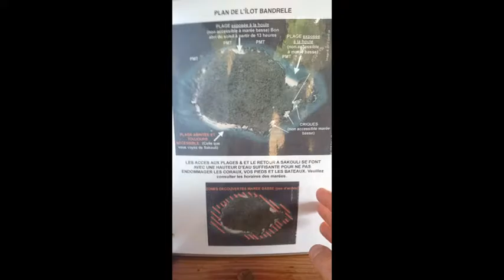mami m16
mayotte 2016